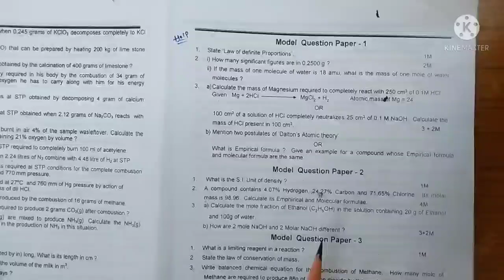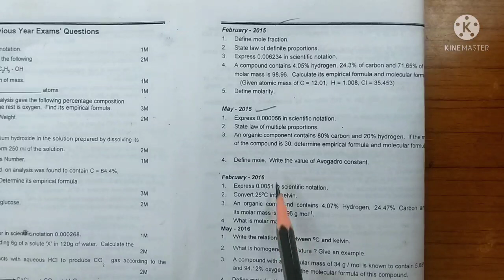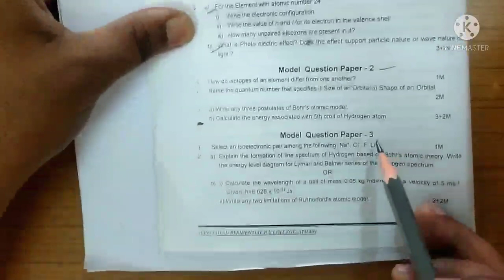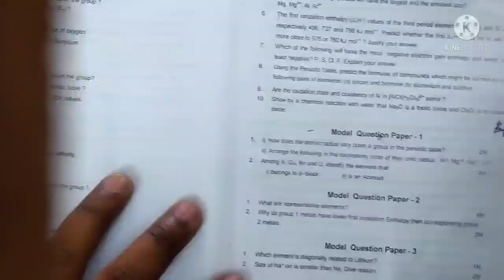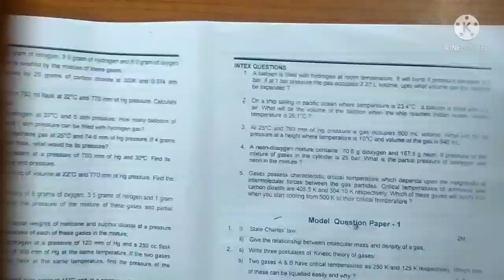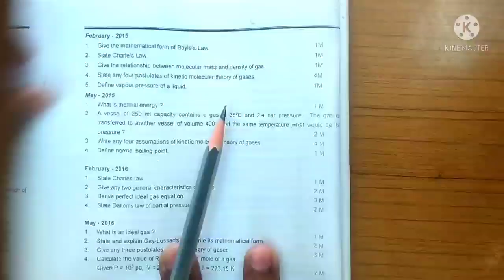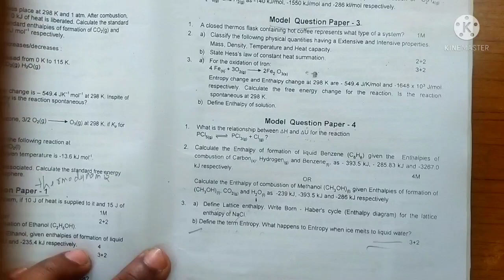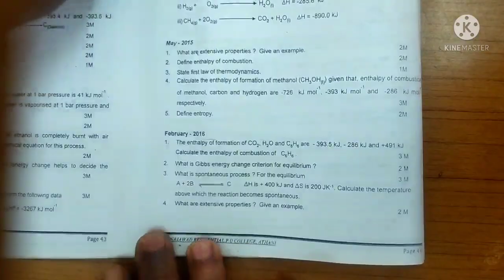1 puc chemistery midterm exam 2021 most frequently asked questions in exams